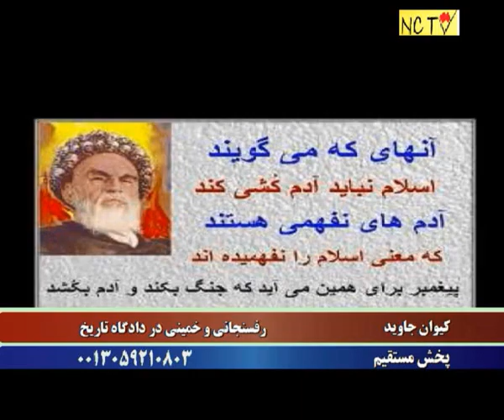پخش مستقیم:رفسنجانی در دادگاه تاریخ-کیوان جاوید-۵ ژوئن ۲۰۱۵